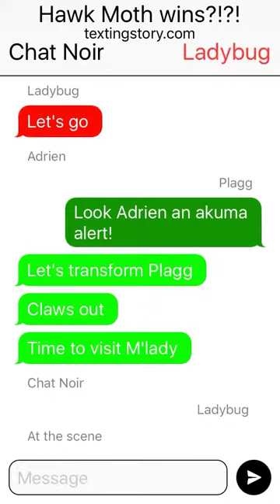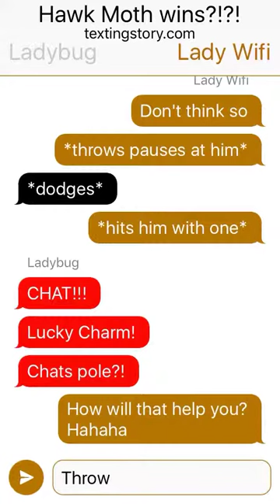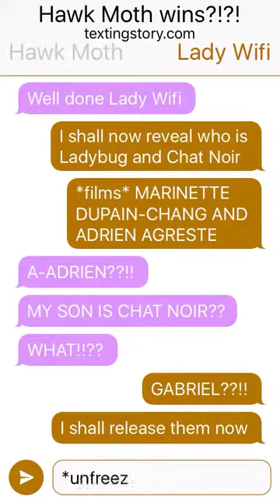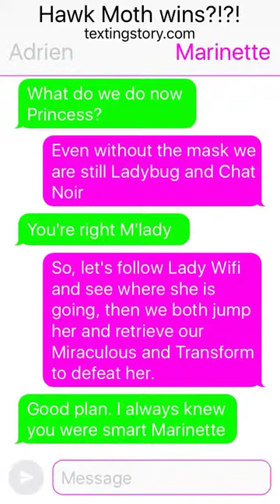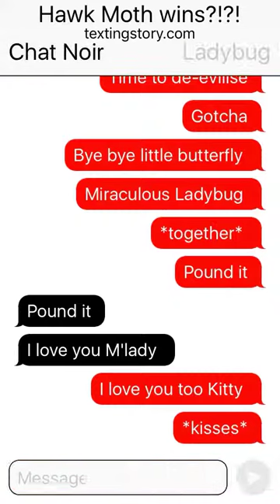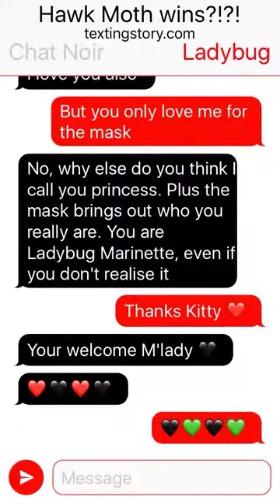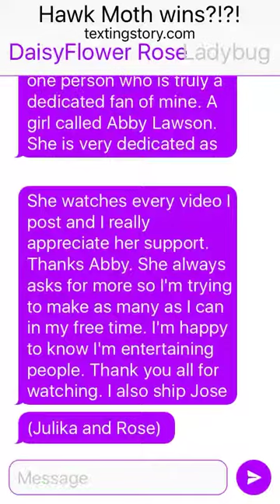Hawk Moth wins?!?! Identities Revealed Miraculous Ladybug story by DaisyFlower Rose